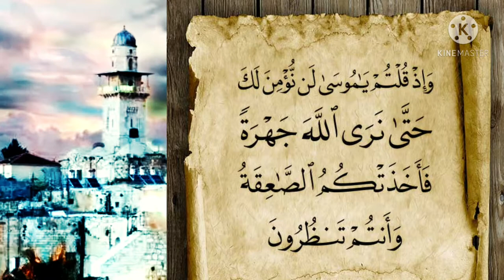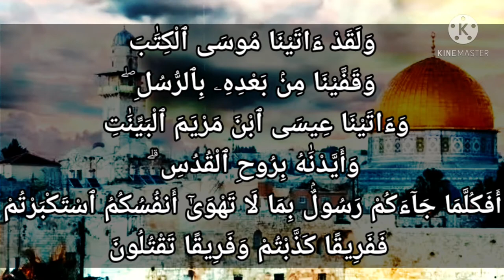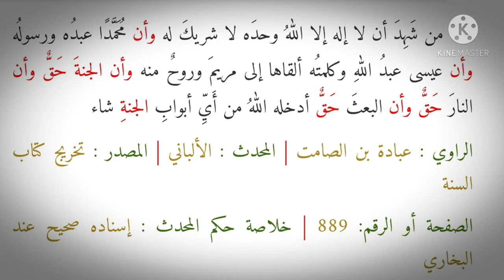حقيقة عيسى بن مريم عليه السلام؟؟ لماذا بعث إلى بنى إسرائيل الماديون؟؟ الإعجاز فى خلق عيسى دون أب...